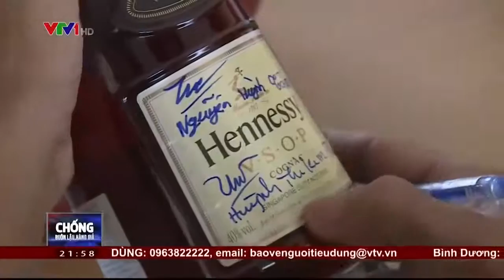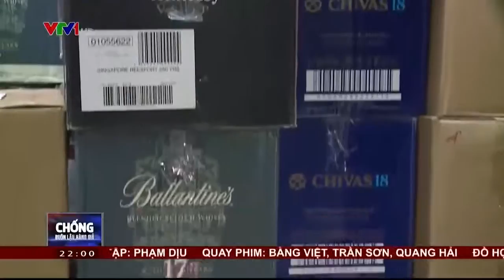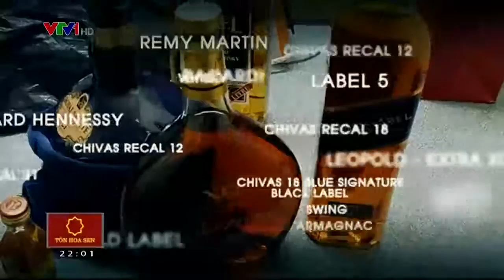Chống buôn lậu, hàng giả bảo vệ người tiêu dùng 29 01 2016 Video đã phát trên VTV VN